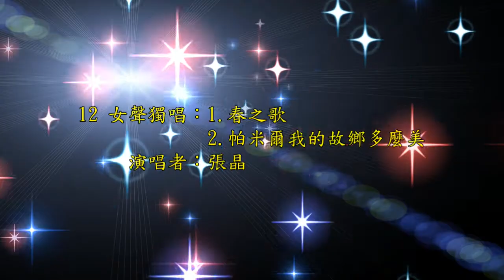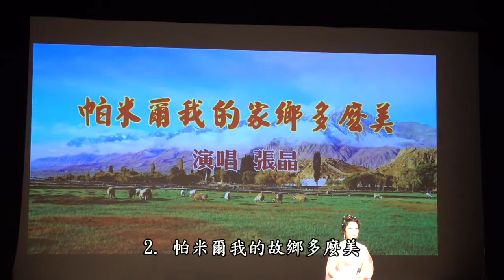12 春之歌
2018年6月6日僑友社合唱團主辦
《歌舞傳情暖僑心》
暨慶祝香港回歸二十一周年